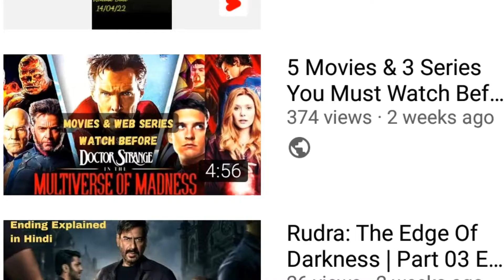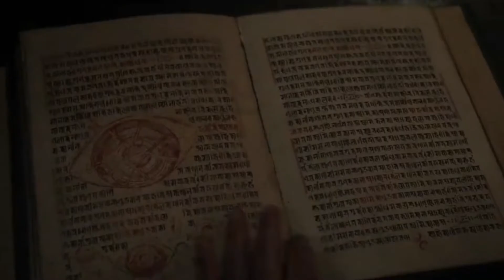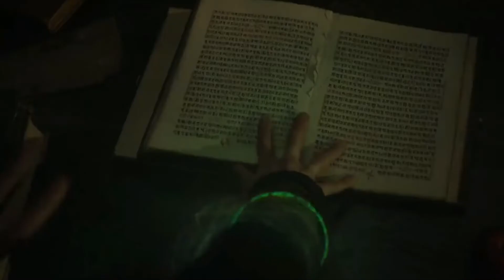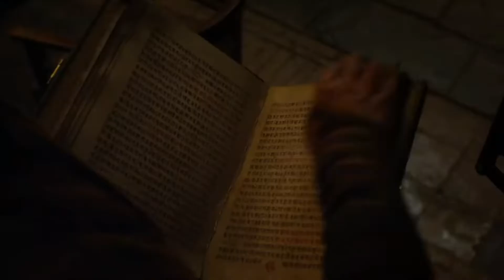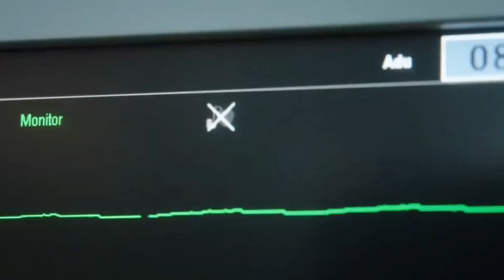Doctor Strange Full Movie Explained in Hindi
Explained in Hindi - Doctor Strange (2016) Explained in Hindi | Both Post Credit Scenes and Ending Explained in Hindi
डॉक्टर स्ट्रेंज की शुरुआत में क्या होता है?
डॉ स्ट्रेंज की कहानी क्या है?
डॉक्टर स्ट्रेंज का क्या मतलब है?
डॉ स्ट्रेंज अपनी शक्तियां पाने के लिए कहां जाते हैं?
डॉक्टर स्ट्रेंज का काम क्या है?
डॉक्टर स्ट्रेंज का नाम क्या है?
डॉक्टर स्ट्रेंज जादूगर सुप्रीम कब बने?
क्या डॉ स्ट्रेंज एक हीरो है?
Love from the WEAR.